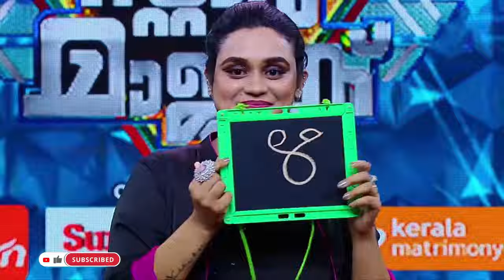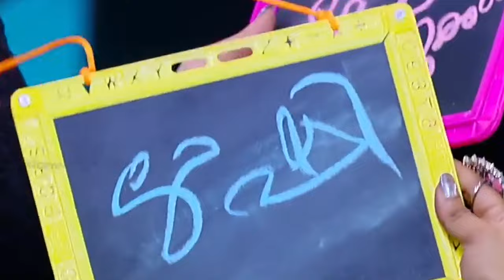Star Magic game comedy |ഇങ്ങനെ നാണും കെടുത്തുന്ന ഗെയിം ..ഹൊ ..ഇവരുടെ യെതാർത്ഥ തനിനിറം മനസിലായി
സൂപ്പർ മലയാളം കോമഡി, ട്രോൾ വീഡിയോ കാണുന്നത്തിന് ഈ ചാനൽ സുബ്ക്രൈബ് ചെയ്യുക. Thz

Posted on this channel, all videos are trolled by funny elements seen on social media.

ഇ ചാനലിൽ ഇടുന്നു എല്ലാവിഡിയോസ് സോഷ്യൽ മീഡിയിൽകാണുന്ന ഫണ്ണി എലെമെന്റ്സ്കള്ളാ ട്രോൾ ചെയ്യുന്നതാണ്